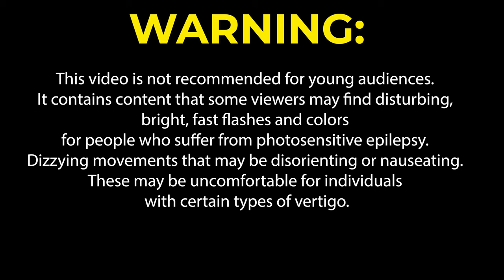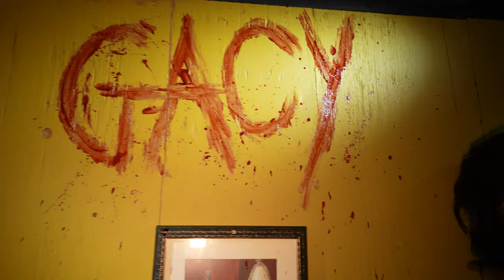The Haunted Harvest 2022 | Haunted Corn Maze POV | Chino CA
The Haunted Harvest 2022 | Haunted Corn Maze | Chino CA

Tonight we make our way to Chino, California for the Haunted Harvest Corn Maze Haunt at Frosties Pumpkin Patch.  This was by far one of our favorite Halloween Haunts from last year and we couldn't wait to go back.  There's been a change in the business, not only in the name but also the players involved. It is the same scary corn field and we're anxious to see if they can bring the scary to this years corn maze.  Come along with us as we make our way through the Haunted Harvest 2022.

We want to thank the nice folks at haunted Harvest for having us out, we hope to see you again next year!